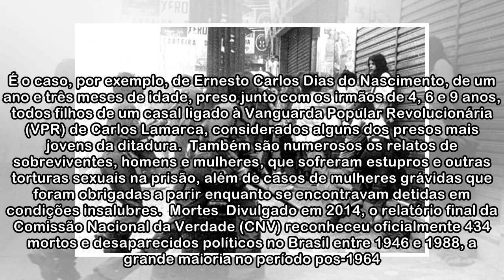5 coisas que a Ditadura Militar gostaria que você esquecesse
5 coisas que a Ditadura Militar gostaria que você esquecesse
 No início da tarde de 11 de setembro de 1973, a menina Ana Lídia Braga foi sequestrada no colégio onde estudava, na Asa Norte de Brasília. Com apenas sete anos de idade, Ana Lídia seria encontrada mor...